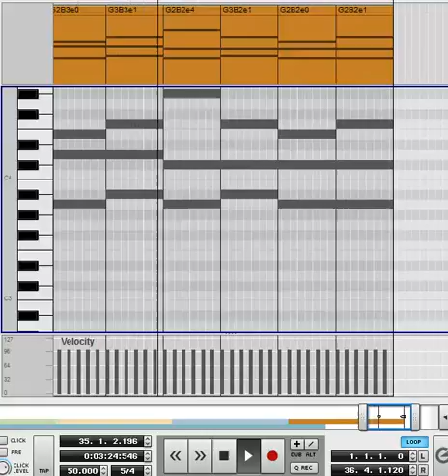Rankine Star - We are breaking up tab